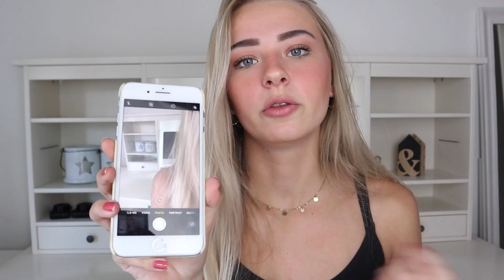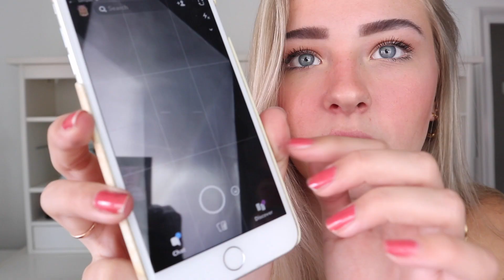ZO STA JE ALTIJD GOED OP DE FOTO! 10 LIFEHACKS // Danique Hosmar 📸⭐️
Hoihoi! Leuk dat je kijkt naar deze nieuwe video! Ik hoop dat je de video leuk vind. In deze video geef ik jullie 10 tips hoe je altijd goed op de foto staat! Wat voor video's willen jullie nog meer zien? Laat het weten in de reacties! Wil je op de hoogte blijven van al mijn video's?

Op Instagram heet ik: @danique.hosmar

Mijn naam is Danique en ik ben 18 jaar oud. Ik doe de opleiding mediavormgeving in Zwolle en ben in mijn vrije tijd graag bezig met het maken van foto’s en video’s.
Ik ben Finalist Miss Teen of Overijssel 2020/2021 waar ik de komende tijd erg druk mee ben.
Ik hou van avontuur en ga graag op reis naar de mooiste landen.
Ook hou ik ervan om te sporten! Ik sta minimaal 2 keer per week in de sportschool. In het weekend ben ik altijd wel in voor een feestje!🎉

Liefs,
Danique